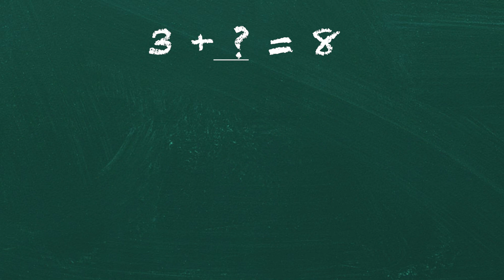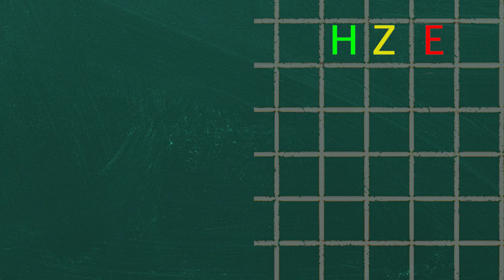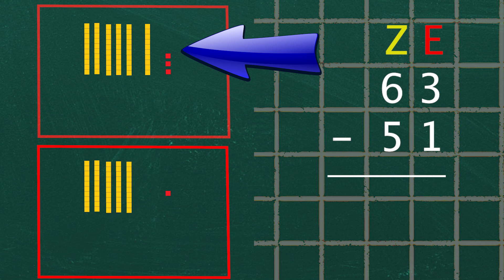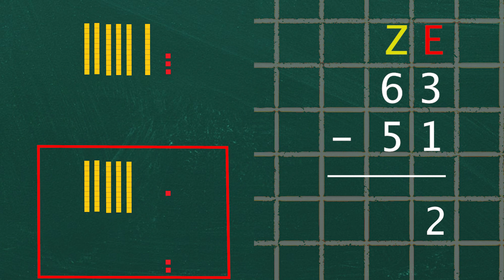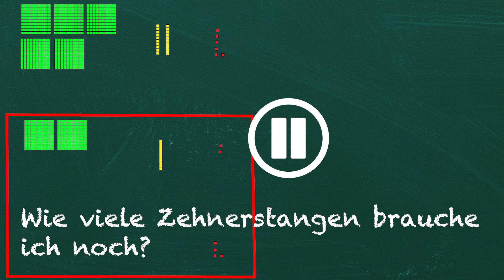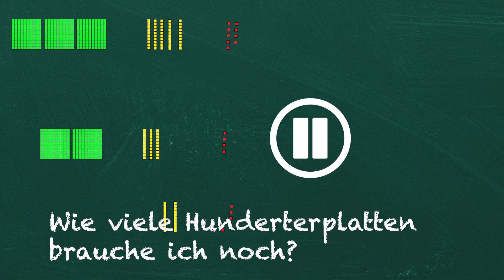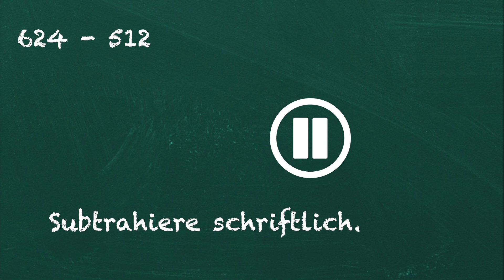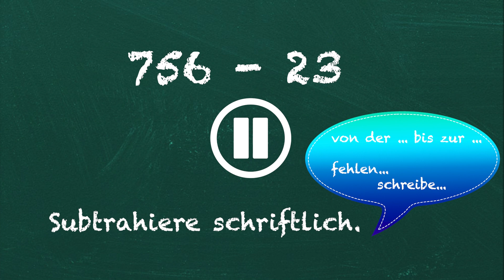Schriftlich Subtrahieren durch Ergänzen Teil 1 (ohne Übertrag) - Lernen macht Spaß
In diesem Video lernst du das schriftliche Subtrahieren kennen.
Viel Spaß beim Lernen und Mitmachen!

Hier noch ein paar Aufgaben, um das Gelernte noch zu vertiefen:
Die Lösungen findest du ganz weit unten!

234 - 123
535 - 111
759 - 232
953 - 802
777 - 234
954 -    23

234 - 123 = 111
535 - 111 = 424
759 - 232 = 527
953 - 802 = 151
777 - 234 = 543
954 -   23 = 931